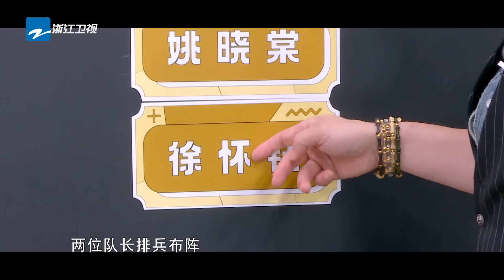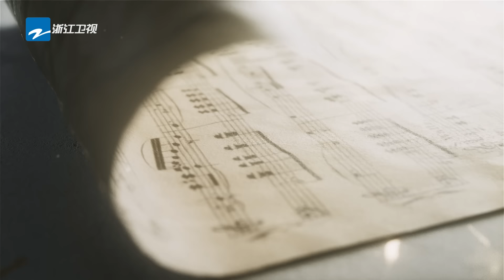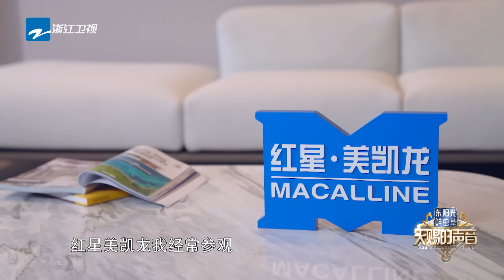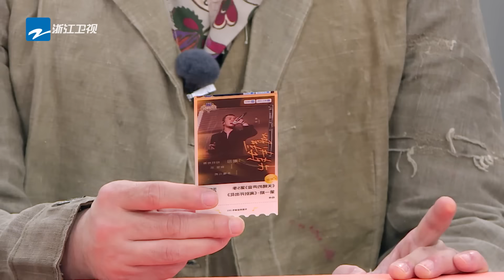【EP6】单依纯陶喆丝滑转音征服全场！杨宗纬陈楚生挑战全新曲风让人耳目一新！ 天赐的声音5 FULL EP6 20240531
踏浪而来，不负热爱！4月26日起每周五晚《天赐的声音第五季》准时上线！关注【天赐的声音】官方频道 解锁更多台前幕后的独家精彩内容！

00:00:00 EP6精彩看点：“回忆杀”齐聚天赐！杨宗纬挑战全新曲风！
00:10:47 《不如回家喝自来水》陈楚生&王赫野
00:24:20 《感官先生》杨宗纬&杨坤
00:36:32 《失恋无罪》容祖儿&吉克隽逸
00:52:22 《恶作剧》徐怀钰&姚晓棠
01:03:52 《足够》张栋梁&银河快递
01:18:42 《迷宫》陶喆&单依纯
01:28:55 本期金曲揭晓时刻！